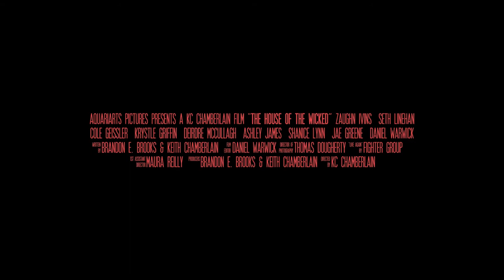The House of the Wicked Trailer 2 (2012)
A deranged serial killer gets more than he bargained for when he abducts a mysterious young woman.

The House of the Wicked stars Zaughn Ivins, Seth Linehan, Cole Geissler, Deirdre McCullagh, Ashley James, Shanice Lynn, Krystle Ann Griffin, Jae Greene and Daniel Warwick.

Written by KC Chamberlain and Brandon E. Brooks, Directed by KC Chamberlain.
Trailer created by Daniel Warwick and voiceover by Bryan Donoghue.